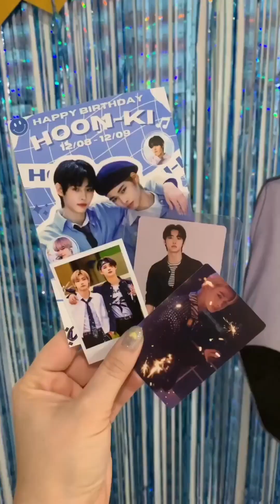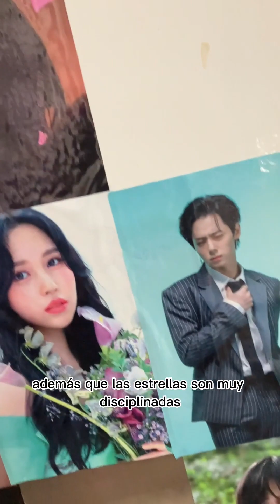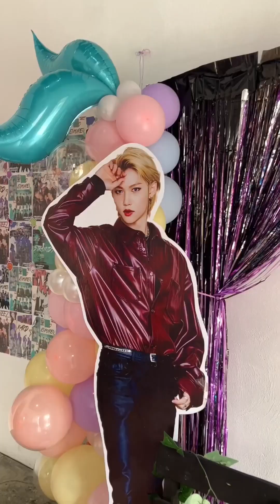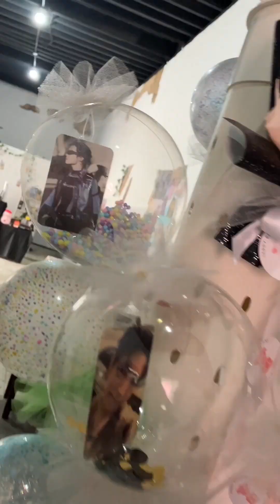Ilse Plá es la influencer k-poper de Nuevo León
Ser súper fan de las bandas del K-Pop y amar todo lo relacionado a esta colorida cultura llevó a Ilse Plá a convertirse en una de las mejores creadoras de contenido 'k-poper' en México.

"A mí me gusta mucho hacer contenido en las redes sociales porque me gusta mucho ser fan, entonces ser fan y estar también involucrada en mi trabajo de marketing, me metí mucho en el K-Pop, me gusta muchísimo y me gusta mucho la comunidad del K-Pop y con esto empecé a hacer contenido en redes sociales sobre ser fan, ir a conciertos y toda esta comunidad de fandoms que existen". Ilse Plá.

Platicó en exclusiva para POSTA que hay un gran sentido de comunidad entre el fandom de las diversas bandas coreanas. Además que el K-Pop te ofrece tantas cosas que ver, hacer y compartir que nunca te aburres.

Detalló que lo mejor de acudir a los conciertos de las diversas bandas del K-Pop es la convivencia que se puede tener con un idol.